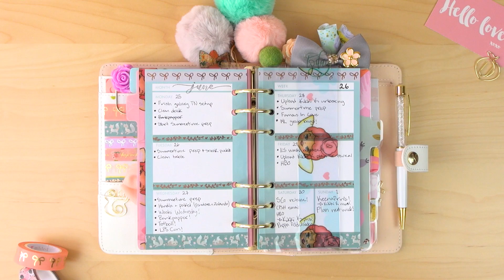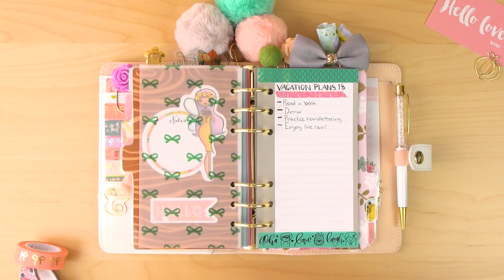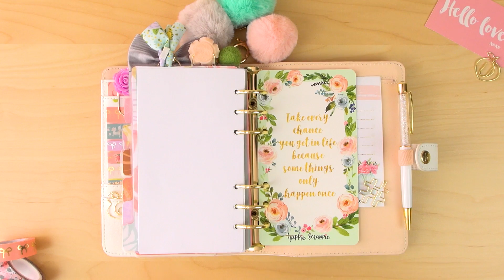My Personal Kikki K Planner Setup! | Summer 2018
Here I show my personal planner setup for the summer of 2018! I used my Pause Special Edition planner from Kikki K with lots of items from the Little Bits box by Mommy Lhey, hope you enjoy!